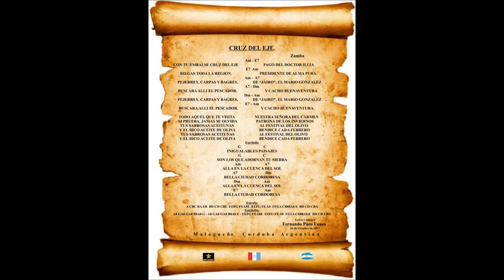RUZ DEL EJE - HOMENAJE DE FERNANDO PACO FUNES - 15 de DICEMBRE de 2017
EL 26 DE OCTUBRE DE 2017 COMPUSE ESTA LETRA Y MÚSICA PARA EL PUEBLO DE CRUZ DEL EJE CON LA ESTRUCTURA DE ZAMBA ... HACIENDO MEMORIA DE LOS GRATOS MOMENTOS QUE VIVI Y COMPARTI CON ALGUNOS VECINOS COMO ENCARGADO DEL CAMPING DE HIDRÁULICA (al pie del Paredon del Dique) ALLÁ POR EL AÑO 1991 ... YO UN JOVEN DE 19 AÑOS Y LISTO PARA HACER EL SERVICIO MILITAR ESPERO LES AGRADE Y SEPAN COMPRENDER QUE SOLO LES CANTO CON EL CORAZON ... SALUD AL PUEBLO DE CRUZ DEL EJE ... FERNANDO "PACO" FUNES "CANTAUTOR POLINSTRUMENTAL" , MALAGUEÑO - CÓRDOBA - ARGENTNA